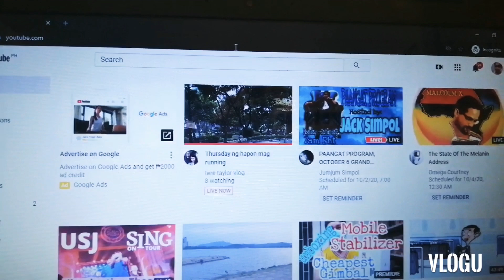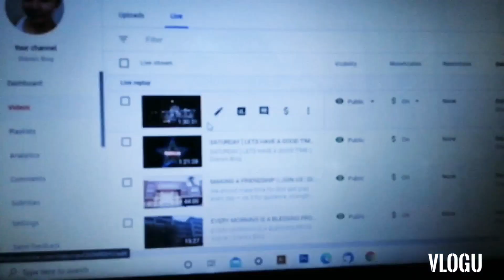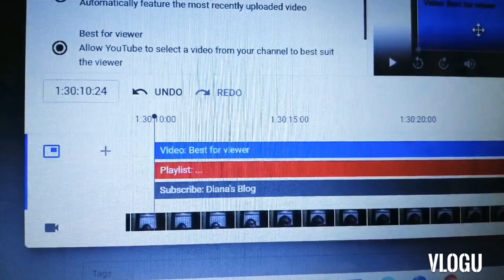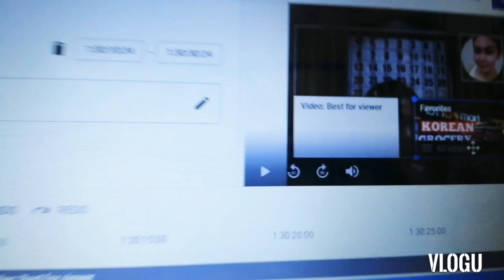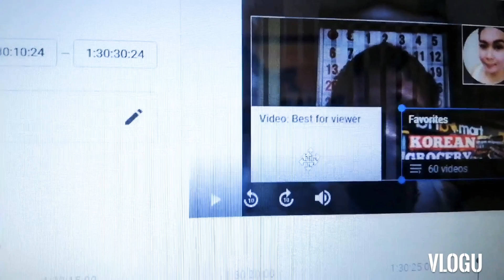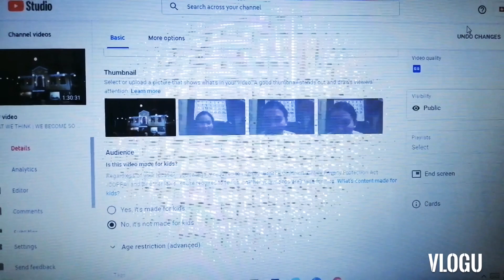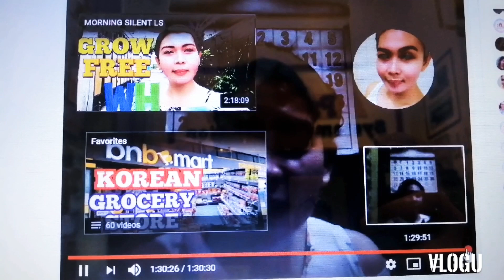HOW TO ADD AN END SCREEN TO YOUR VIDEO IN YOUTUBE EASYSTEPS | Diana's Blog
HOW TO ADD AN END SCREEN TO YOUR VIDEO IN YOUTUBE TUTORIAL EASYSTEPS EXPLORING | Diana's Blog